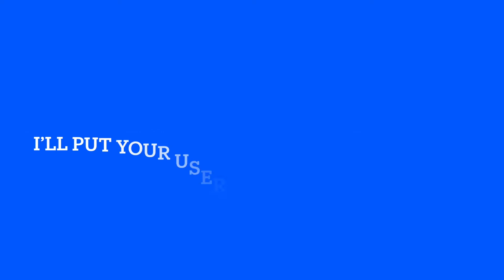Shout Out Competition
Winners announced tomorrow afternoon or tonight depending if I get many comments. Good luck.